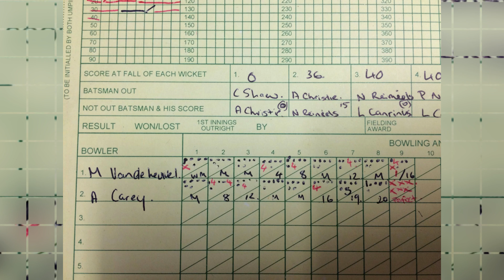6 WICKETS IN 6 BALLS | ALED CAREY MAGICAL OVER | AN UNBREAKABLE CRICKET RECORD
6 WICKETS IN 6 balls
AN UNBREAKABLE CRICKET RECORD
Aled Carey Magical Over
6 WICKETS IN 1 over
6 Balls 6 Wickets
Cricket over with 6 wickets
Aled Carey Over
Two Hat-tricks in one over
Double Hat-trick Over in Cricket
Aled Carey 6 ball 6 wicket video
Aled Carey 6 ball 6 wickets
1 over 6 wickets
One over six wickets

SOCIAL